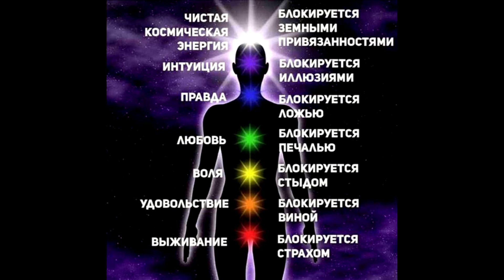ЗЕМЛЯ и ЭНЕРГИЯ ТВОРЦА Переход в 5 измерение 2020 Отец Абсолют приняла Марта